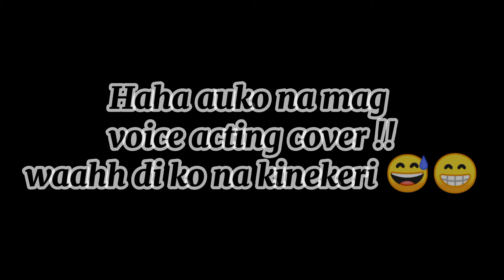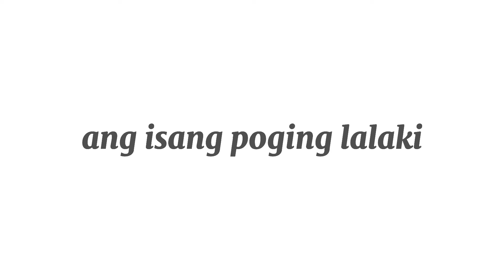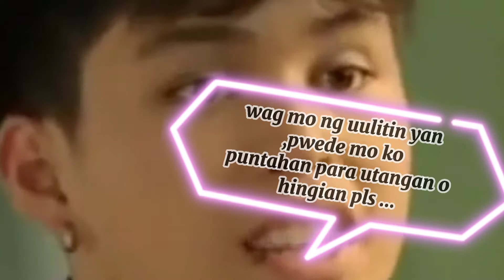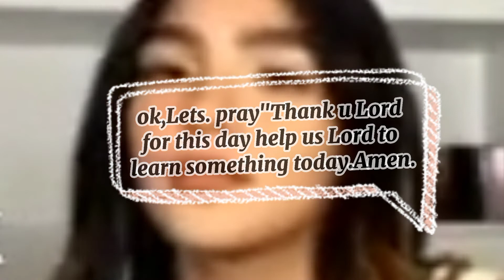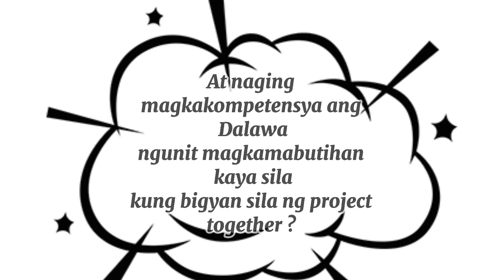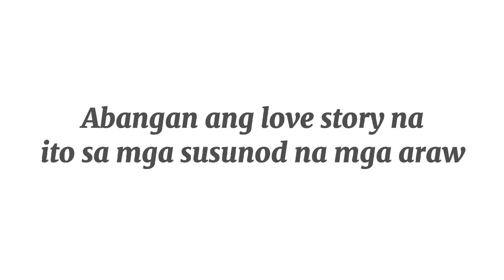"Liligawan na Kita " PART 1 (Stories)Kydrea Edition Story by: @LikhangJona#stories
Story Title : "Liligawan na Kita " PART 1
                     Likha ni madamjerayts

Kydrea Fans Out there Please Support my Stories specially The Kydrea Story Edition :)

Credits po kung may mga nagmamayari ng mga vids na ginamit ko sa pag eedit ng Story ko :)

God Bless Everyone ♥️🙏 PLEASE ON YOUR CC/SUBTITLES on settings for u to see and read my text speech on my video ,Thank you so much and

Kung gusto nyo ng mga Tips,Tutorials,product reviews&MyLifeStyle Vlog Feel free to click and watch it here :

Para naman po sa mga gusto Mag edit o wala na time mag edit FEEL FREE TO USE BEFORE WATCHING HERE :

Goodbye for now guys,Its me again Madam J. Writes,Make sure to SUBSCRIBE if you want to see more videos.Paki LIKE na din po and SHARE .If you have any video suggestions FEEL FREE TO COMMENT IT BELOW.

Fb account : Jonalyn Senobio P. Beniza

Facebook page : Hugot Kristiyanong Baptist Official Page

Tiktok: Beniza J. @  Madam J. Writes

Stay safe, God bless ;),Trust God everyday and always love each other :)

Wanna have Extra income ?

God Bless Everyone ♥️🙏 Sa video na ito ay ibabahagi natin ang nakaraang damdamin ng ang ating mga minamahal na Kaibigan,kamaganak at kakilala ukol sa Pandemya sa pamamagitan ng ginawa kong Tula.Nawa ay tapusin naten mula sa umpisa hanggang dulo ang video para sa mas Understandable na panonood at pakikinig.Salamat po ng marami.God bless you all 💓

MEMORY VERSE OF THE DAY:
 Matthew 14:14
And Jesus went forth, and saw a great multitude, and was moved with compassion toward them, and he healed their sick.
(EnglishKJV)

Wanna Earn Something?

T' Cher Jona - Teachingvlogs